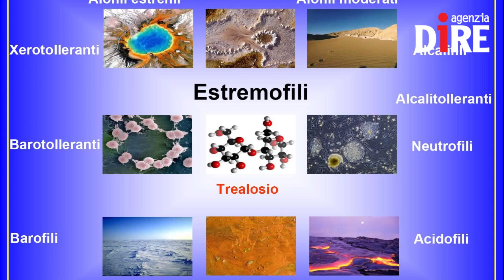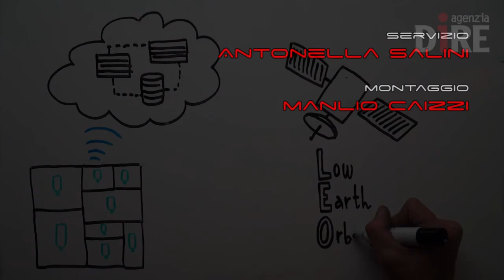SCIENTIFICAMENTE: Agricoltura estrema per il cibo del futuro (nello spazio)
Il mondo scientifico e tecnologico studia da anni come portare l'Uomo ad atterrare su Marte o su un asteroide, ma immediatamente dopo questo traguardo ce n'è un altro inevitabile e cioè come riuscire a 'colonizzare' altri corpi celesti producendo viveri in loco.
Ce ne parla: GIORGIO BOSCHERI Thales Alenia Space

Nelle NEWS:
- ASTROSAMANTHA RICEVUTA AL QUIRINALE
- PARTITA NEEMO, LA MISSIONE SOTTOMARINA DI LUCA PARMITANO
- MONOSSIDO DI CARBONIO CONGELATO NEL 'CUORE' DI PLUTONE
- PAURA SULLA STAZIONE SPAZIALE INTERNAZIONALE